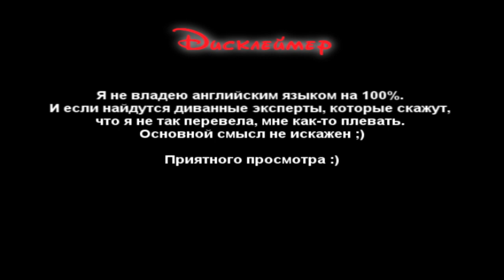ETHAN GETS HIS WISDOM TEETH REMOVED (rus)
Привет, ребята! Спустя больше половины года отдыха я вернулась и опять сделала для вас забавную, неадекватную озвучку. Старалась как могла!
Если хотите задать мне вопрос или оставить пожелание переходите на Ask.fm
Ну и наконец, если просто хотите со мной пообщаться, то можете добавиться ко мне в друзья в Вконтакте